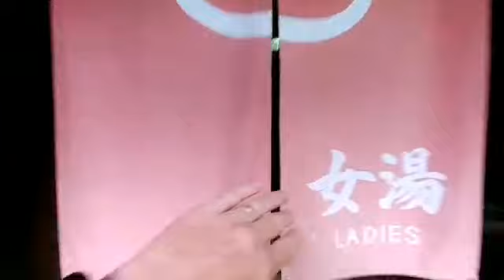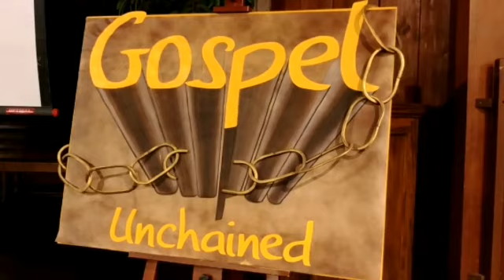Japan Memoirs Vol 7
Would you like to see a little bit more of Japan? Come enjoy my trip to the mission's conference in Karuizawa, Nagano with me.